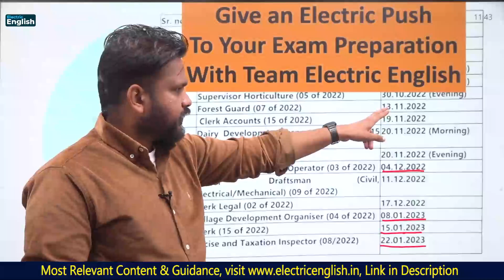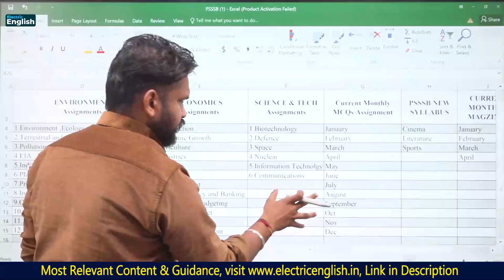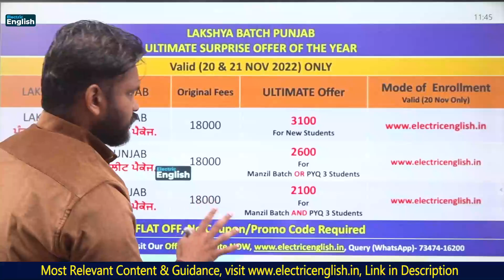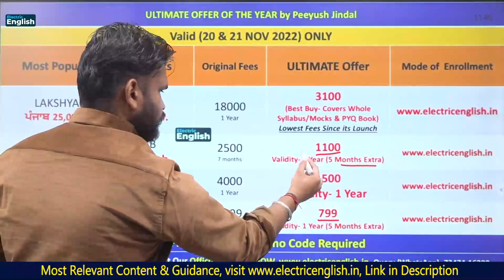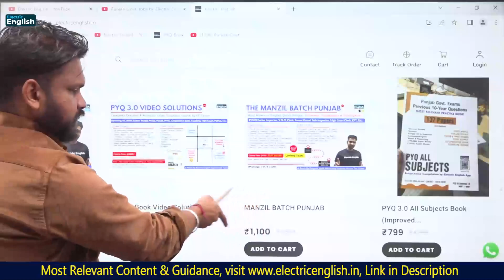LAKSHYA BATCH Ultimate UPGRADE FLAT @3100, 2600 & 2100✅ PSSSB Excise Inspector Exam Preparation 2022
PSSSB Excise Inspector Exam Preparation 2022